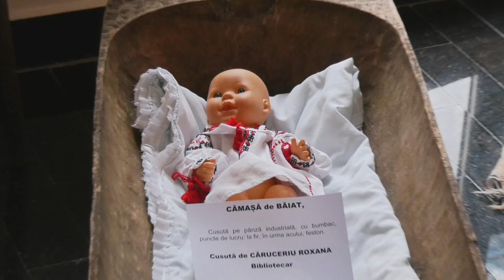ZIUA IEI ROMÂNEȘTI | ONEȘTI - 2022